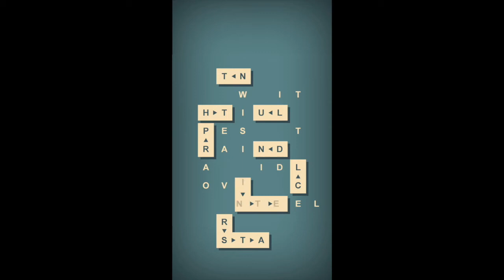Lettergraf Gameplay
Gameplay video across various levels in Lettergraf